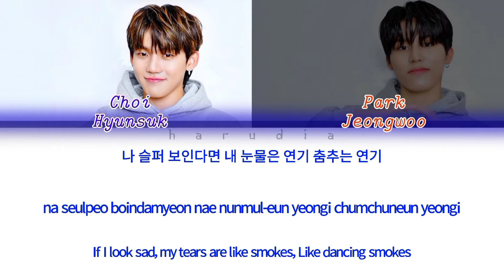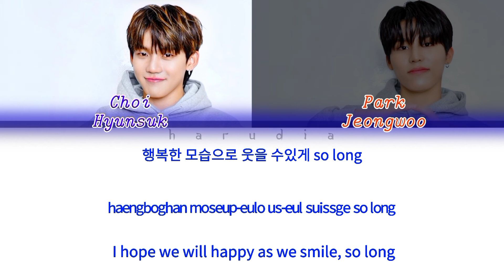Choi Hyunsuk & Park Jeongwoo(최현석, 박정우) - `Love Dust (사랑먼지)´ [Han/Rom/Eng Color-coded lyrics]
Song: Love Dust
Original: Bigbang
Cover by: Choi Hyunsuk and Park Jeongwoo of TREASURE

I edit the audio a little bit.

*My apoligies if there're any mistakes*